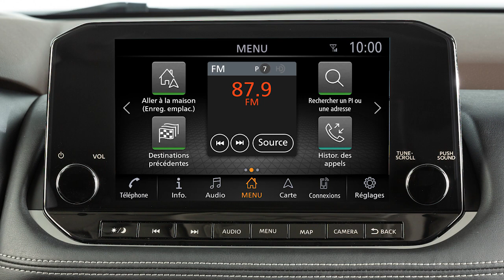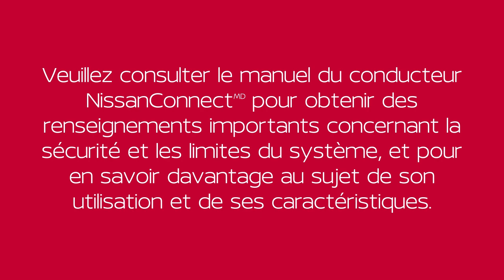2024 Nissan LEAF - Commande jour/nuit/arrêt